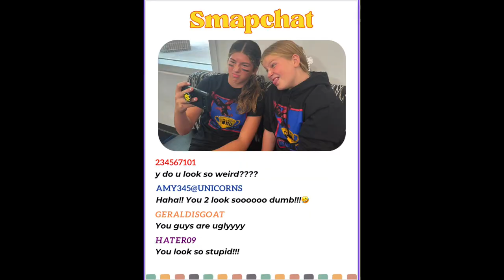Cyber Bullying PSA by: Jozy, Reagan, TayLee, Blakely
7th Grade Digital Citizenship PSA Project Fall 2023